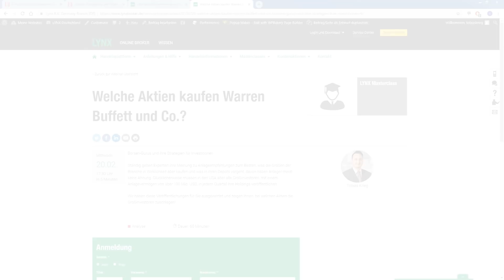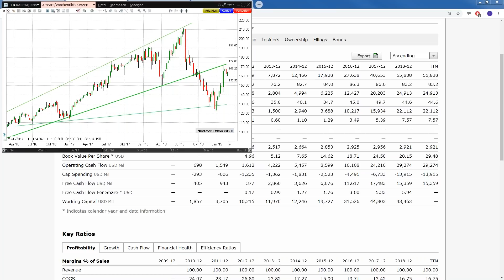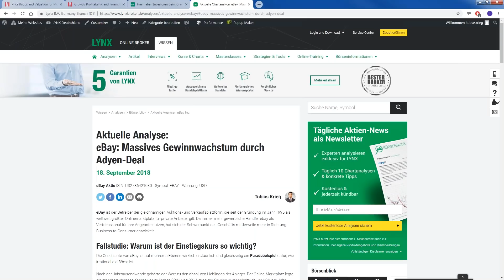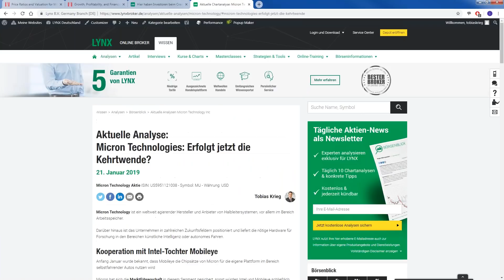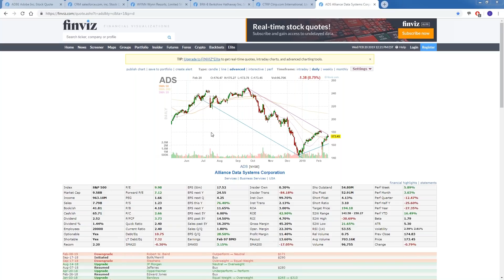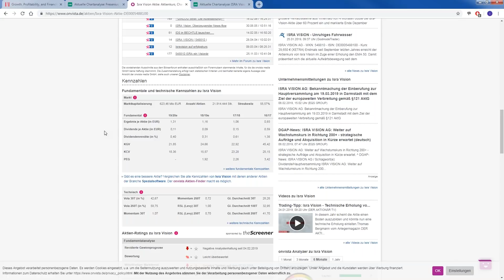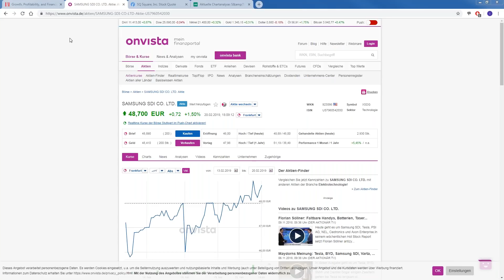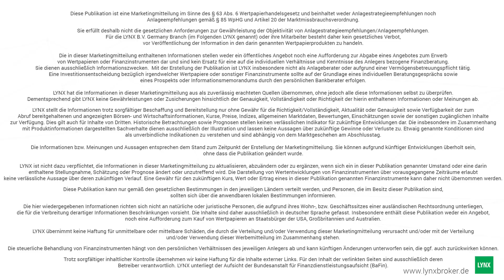Welche Aktien kaufen Warren Buffett und Co.? | Webinar 20.02.2019 Tobias Krieg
Ständig geben Experten ihre Meinung zu Anlageempfehlungen zum Besten, was die Größen der Branche in Wirklichkeit aber kaufen und was in ihren Depots vorgeht, davon haben Anleger meist keine Ahnung. Glücklicherweise müssen in den USA aber alle Großinvestoren, mit einem Anlagevermögen von über 100 Mio. USD, in jedem Quartal ihre Holdings veröffentlichen.

Wir haben diese Veröffentlichungen für Sie ausgewertet und zeigen Ihnen, bei welchen Aktien die Großinvestoren zuschlagen!